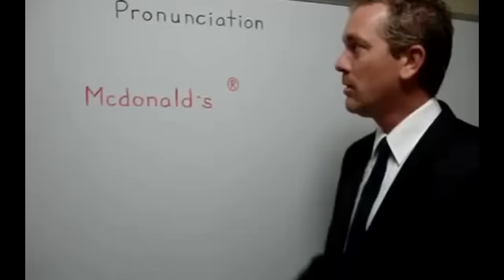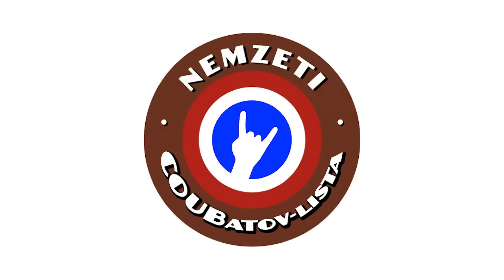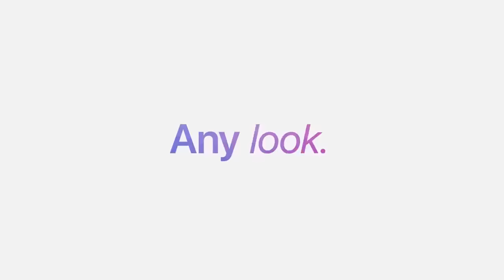Best of Németh Szilárd | Coubatov-lista REZSIOGRE speciál :)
Nemsokára indul az új weboldal, ahol a lejátszással párhuzamosan jelennek majd meg a Coub-forráslinkek, de amíg ez nem készül el, addig a rögzített kommentben találod őket.